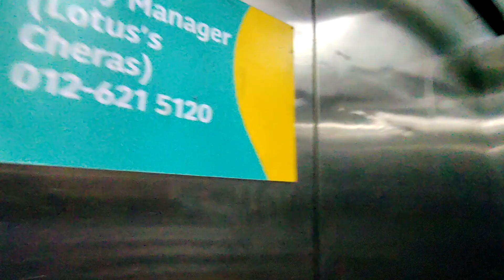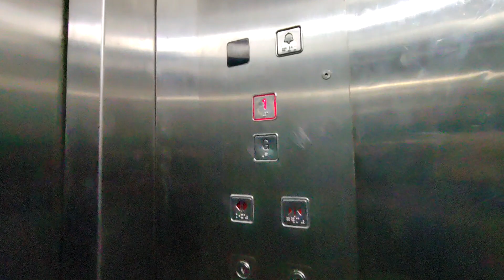Schindler Elevator at Lotus Taman Midah in Cheras , Kuala Lumpur, Malaysia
also I can finally hear the chime , it really sounds like KLCC.